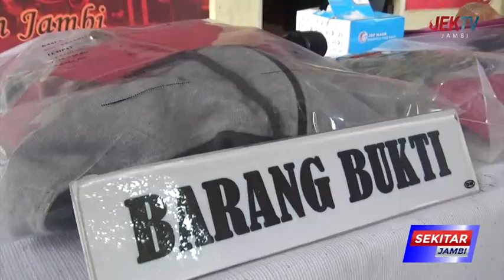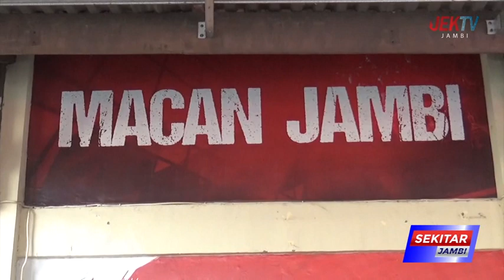PELAKU PEMBUNUHAN SADIS DI BAGAN PETE DIRINGKUS